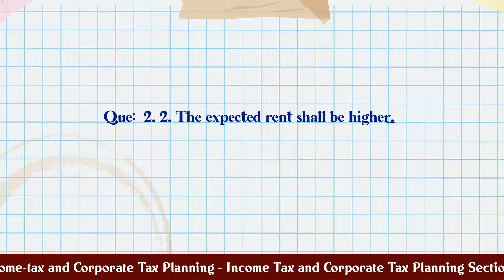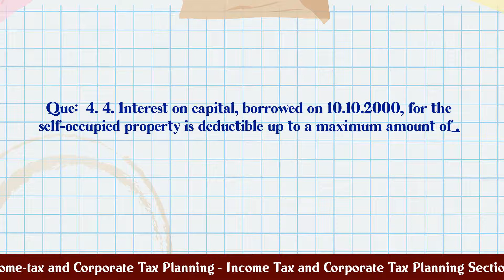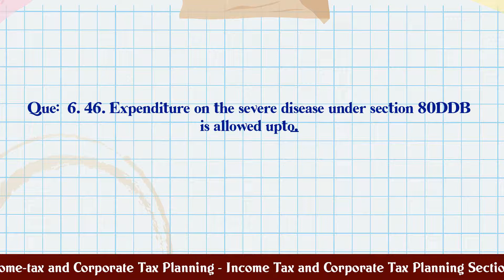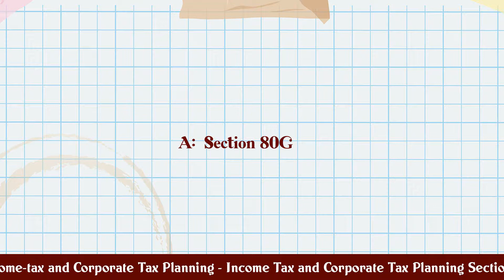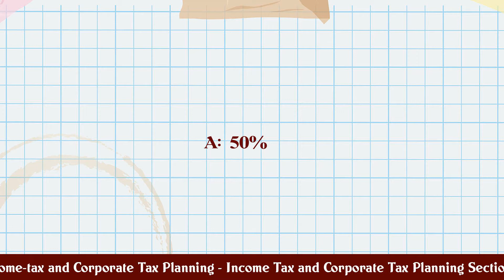Income-tax and Corporate Tax Planning - Income Tax and Corporate Tax Planning Section 3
MCQ Questions and Answers about Income-tax and Corporate Tax Planning - Income Tax and Corporate Tax Planning Section 3

Most Important questions with answers in the subject of Income-tax and Corporate Tax Planning - Income Tax and Corporate Tax Planning Section 3 are given in this video with four choices and correct answer

Q.1. 1. Sunil purchased a house for his residential pur...

Q.2. 2. The expected rent shall be higher__________.

Q.3. 3. Municipal Value ` 14,000, Fair rent ` 14,500, S...

Q.4. 4. Interest on capital, borrowed on 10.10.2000, fo...

Q.5. 5. Deduction from annual value is allowed under___...

Q.6. 46. Expenditure on the severe disease under sectio...

Q.8. 48. Mr. Sharma contributed to a political party, h...

Q.9. 49. Rate of education cess on total income is...